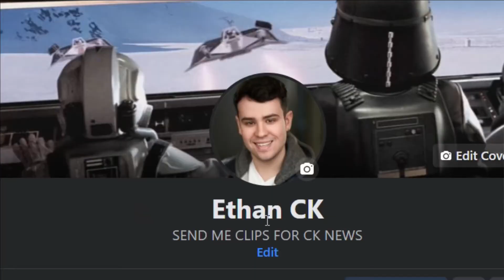Crystal Kids NEWS "WEEK 47"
what about it CRYSTAL KIDS!
GOT A VIDEO, SEND THEM TO ME!